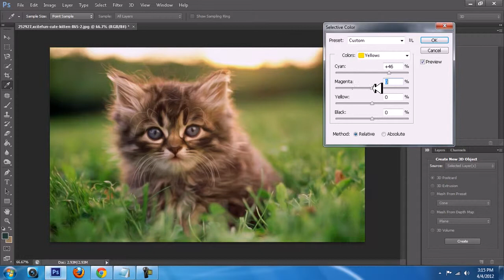Adobe CC Photoshop : Oil Paint Tutorial [ Effect ] link in description